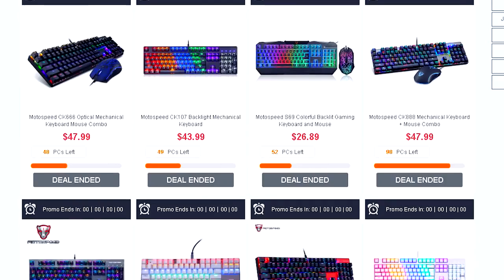Minecraft: DEUSA DA ÁGUA #2 MEU AMÁVEL REINO ‹ Sky ›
Eae bão ? VIDEO REPOSTANDO PQ DEU DIREITO AUTORAIS ᕕ( ᐛ )ᕗ